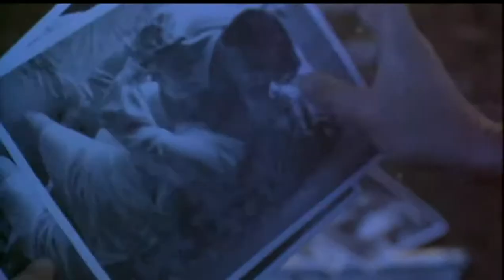L.A. Confidential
As corruption grows in 1950s LA, three policemen - the straight-laced, the brutal, and the sleazy - investigate a series of murders with their own brand of justice. The DALLAS International Film Festival celebrates the 15th anniversary of "LA Confidential," part of Chris Vognar's "Screening Room" presented by Stella Artois.